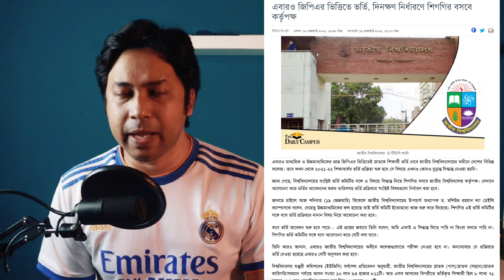জাতীয় বিশ্ববিদ্যালয় ভর্তি ২০২২-যে নিয়মে হবে | NU Admission 2022 | National University Admission 2022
Anti Privacy Warning:
Thumbnail Text: জাতীয় বিশ্ববিদ্যালয় ভর্তি ২০২২-যে নিয়মে হবে